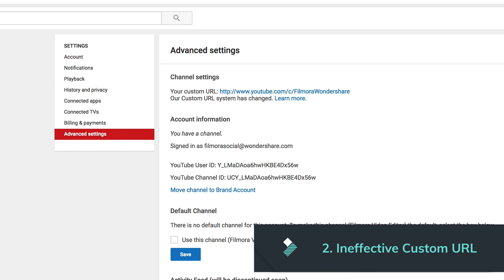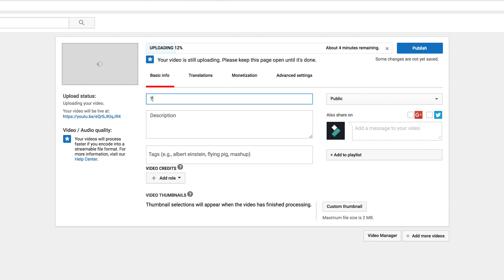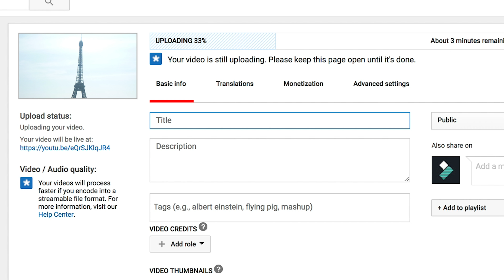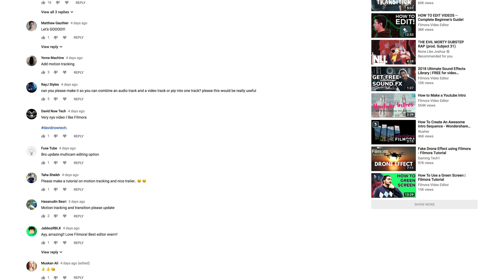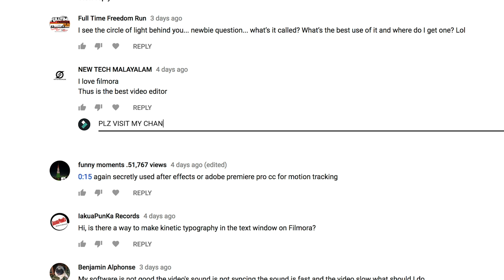8 Mistakes to Avoid as a New YouTuber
8 YouTube tips and common mistakes to avoid for New YouTubers!

1. Failing to have a long-term vision.
Without a long-term vision, you're more likely to poorly brand your YouTube channel, drop your YouTube channel activity in busier times, and change the type of content you create and upload midway through.

2. Choosing an Ineffective Custom URL.
Another mistake I made with my first YouTube channel was choosing an ineffective custom URL. Choose a custom URL with words that can't be confused with other similar sounding words.

3.  Coming up with titles that won't get searched.
Many new YouTubers make the mistake of titling their videos in an ineffective way.
Rather than coming up with titles that more people might search, they either come up with titles that summarize what the video is about as a whole or title their videos the way big YouTubers do. Come up with titles that people are actually searching.

4. Failing to have a thumbnail strategy.
Even before filming, you should think about how you're going to title your video to get the most views. After that, you should then try to picture, in your head, a thumbnail image that matches your title and creates curiosity and excitement.

5. Making weak intros.
After you've managed to get someone to click on your video through your effective title and thumbnail image strategy, the next challenge is to keep that person watching your video without closing it too early. New YouTubers often make the mistake of having weak intros.

An important thing to do as a new YouTuber is engaging with your subscribers. Connecting with your audience shouldn't just be limited to YouTube either. Use your other social media channels to connect with your audience as well.

7. Not promoting with social media.
YouTube isn't the only social media platform that people are spending their time on. People are spending their time on all kinds of different social media platforms, like Twitter, Facebook, and Instagram.

8. Spamming comments.
Some new YouTubers desperate to get more subscribers make the mistake of spamming videos with comments like "check out my YouTube channel!"
Spam comments annoy YouTubers.